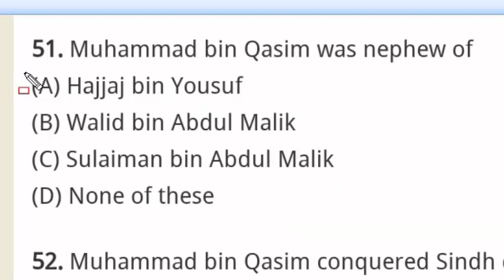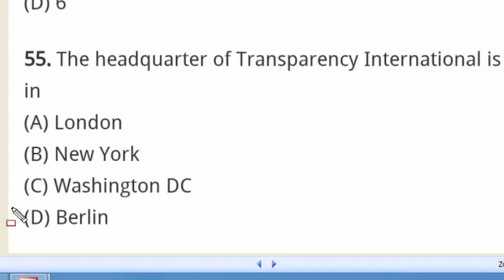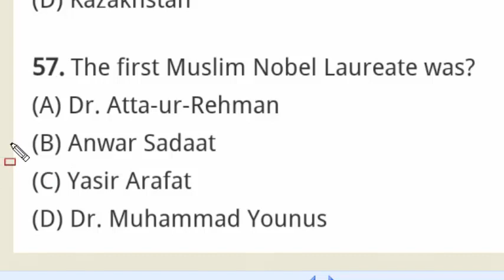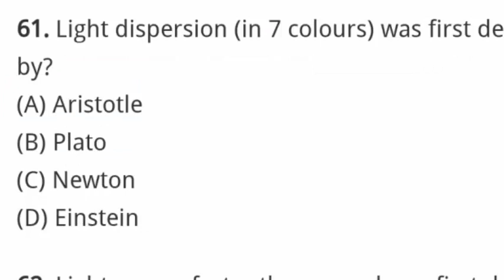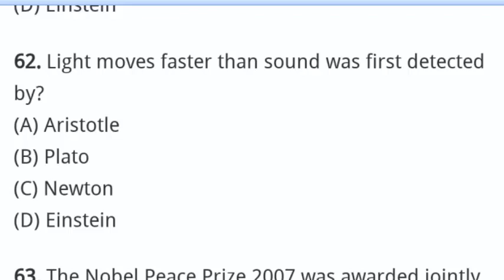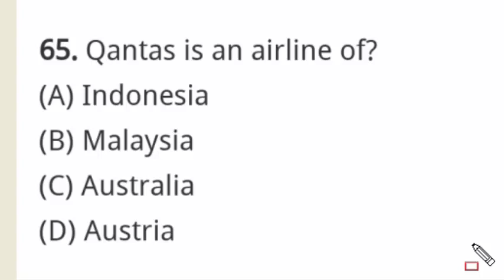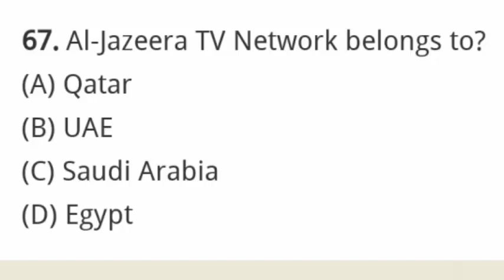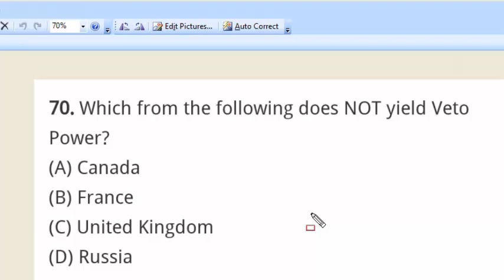Assistant Director Past paper FPSC ||Ministry of Defense Past papers solved with detail||Part-05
In this video I solved past paper for the post of Assistant Director in Ministry of Defense conducted by FPSC.
MOD Past papers.
all competitive exams past papers.
all competitive exams MCQs.

MOD Past papers.

MOD Past papers.

MOD Past papers.

MOD Past papers.

MOD Past papers.

MOD Past papers.

MOD Past papers.

MOD Past papers.

MOD Past papers.

MOD Past papers.

MOD Past papers.

MOD Past papers.

MOD Past papers.

MOD Past papers.